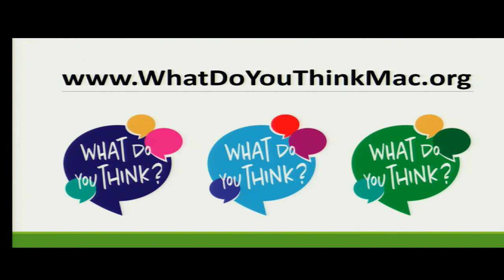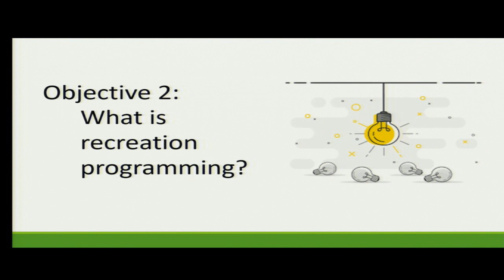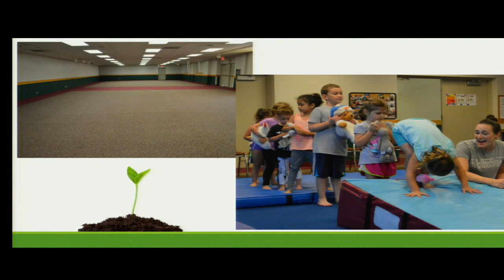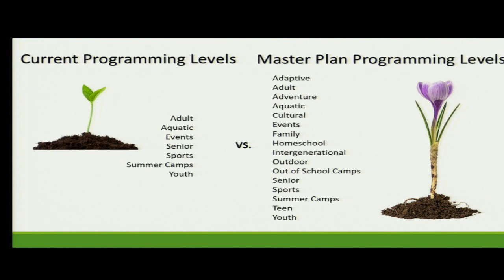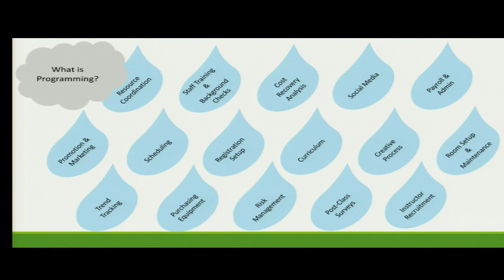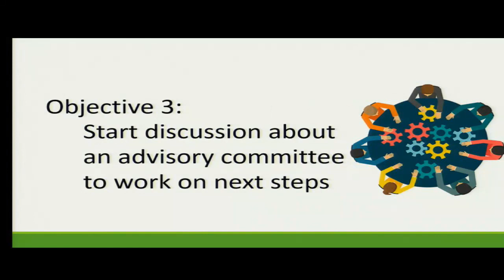Council Work Session - Rec Facilities Plan 10/22/2019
Parks and Recreation-Recreational Facilities Planning Follow up.